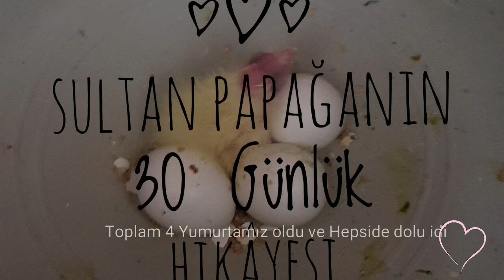Sultan Papağanı 30 Günlük Hikâyesi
Bu videoda Sultan Papağanı 30 Günlük Hikâyesi izleyeceksiniz . İyi Seyirler

Merhaba ben Ayşe Güler ,evde hobi olarak besleyip büyüttüğüm ve ürettiğim muhabbet kuşlarını nasıl çiftleştiriyor , nasıl besliyor ve nasıl üretim yapıyorum , günlük gelişim ve genel durum videoları ile sizlerin beğenisine sunuyorum. Bunları yaparken inanılmaz derecede haz alıyorum.

Lütfen aşağıdaki adresi ziyaret ediniz.

Videolarıma Katkıda Bulunmak için Lütfen Aşağıdaki linki tıklayınız

Şırınga Mama Tarifi

Kaşık Mama Tarifi

Kızıştırıcı Mama Tarifi

Brokolili Mama Tarifi

Gaga Taşı Nasıl Yapılır

Buğday Çimlendirme

Muhabbet Kuşu Besleme Teknikleri

B Vitamin Takviyesi

Muhabbet Kuşu

Perruche

Wellensittich

Perruche

volnistyy popugaychik

Wellensittich

волнистый попугайчик

Yavru

ele alıştırma

oyun oynama

banyo nasıl yapar

Budgerigar

волнистый попугайчик

Wellensittich, perruche

pappagallino ondulato

muhabbet kuşu eğitim

eğitim

вълнисто папагалче

volnistyy popugaychik

Ayshe Glr

Gelişim

Bakım

Hayvan

Eğitim

Kuş

Beslenme

Muhabbet kuşu çiftleşmesi

Muhabbet kuşu eğitim

Muhabbet kuşu ele alıştırma

Muhabbet kuşu Gelişimi

Muhabbet kuşu nasıl banyo yapar

Yavru

ayshe glr

muhabbet kuşu konuşuyor

muhabbet kuşu sesi

albino

lutino,

muhabbet kuşu nasıl beslenir

Budjie

Wällesittich

lloj papagalli

الطائر الطيب

Perikito

Хвалісты папугай

Вълнист папагал

Periquito

虎皮 鸚鵡

Tigrica / papigica

Andulka / Andulka vlnkovaná

Undulat

Grasparkiet

Viirpapagoi

Maikling loro

Undulaatti

Grasparkiet

Perruche Ondulée

Pearaicít Astrálach

Buidsidh

Periquito

ხუჭუჭა თუთიყუშ (Khuchucha t'ut'qushi)

Wellensittich

παπαγαλάκι

ઑસ્ટ્રેલિયન પોપટ

Peruch

תוּכִּי קָטָן

पशु

Hullámos papagáj / törpepapagáj

Gári

Perucho

Burung kesturi

Pappagallino ondulato

セ キ セ イ イ ン コ

Бұйра тоты

ing'e (ingkko)

Pundurpapagailis

Banguotoji papūgėlė

Тигрица (птица)

Budist Gang

Aziz yáłti'í yázhí

Undulat

مرغ عشق

Papużka falista

Periquito-australiano

بجریگر

Peruş

Волнистый попугайчик

Unduláhtta

Аустралијска тигрица (Tigrica)

Papagájec / Andulka

Skôbčevka

Periquito

Undulat

Budist Gang

మెలోప్సిట్టాసిని

นก หงส์หยก

Muhabbet kuşu

Хвилястий папужка

بجریگر

Vẹt yến phụng

Bwji

Коэлӓ пынан попугайчик

Hint bülbülü

ayshe glr

hint bülbülü

hint bülbülü yemi

hint bülbülü ne yer

hint bülbülü hangi yemlerle beslenir

zebra ispinozu yemi

ispinoz yemi

finch yemi

golden finch

yemi,ispinoz ne yer

zebra ispinozu hangi yemlerle beslenir

zebra finch,hint bülbülü muhabbet kuşu yemi yermi

kuşlar,evcil hayvanlar

hint bülbülü videoları

pet shop

hint bülbülü bakımı

hint bülbülü üretimi

hint bülbülü kuş kumu

zebra ispinozu

hint bülbülü üretim